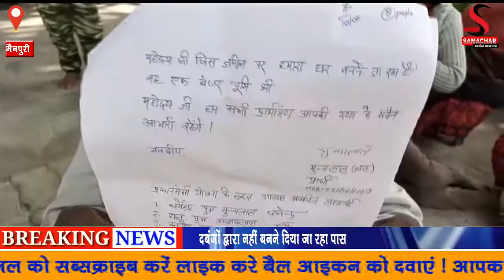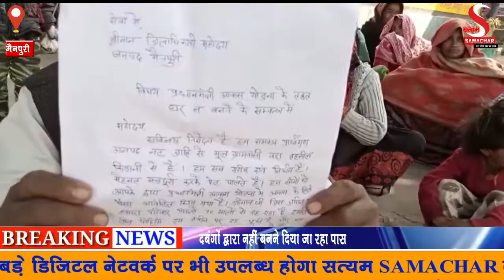दबंगों द्वारा नहीं बनने दिया जा रहा पास दर्जनों ग्रामीण पहुंचे जिलाधिकारी कार्यालय जिलाधिकारी से दबं